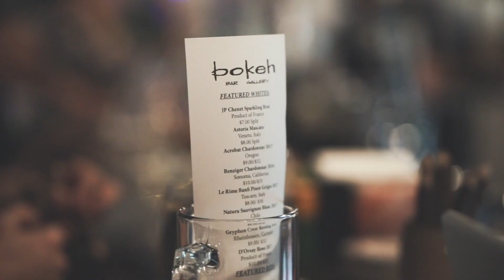Emmett Zetto - Deep Autumn